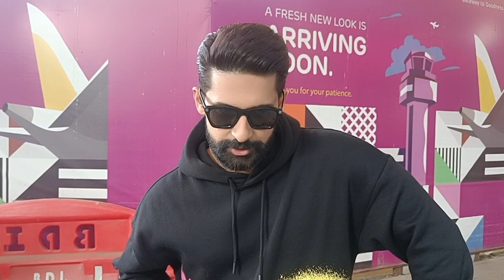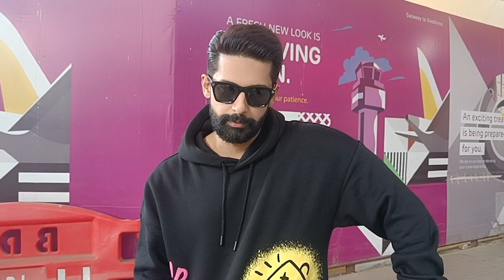RAVI DUBEY RETURNS MUMBAI FROM CHANDIGARH & TALKS ABOUT TUNISHA SHARMA